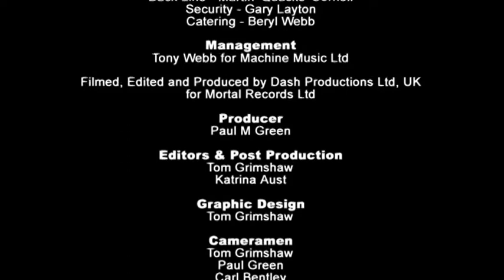Fragment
Gary Numan Fragment 2004